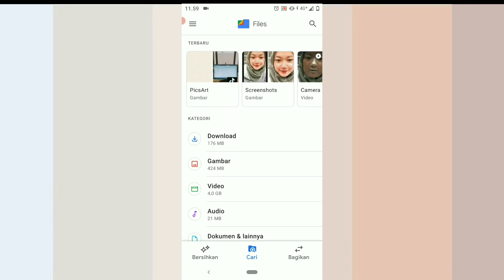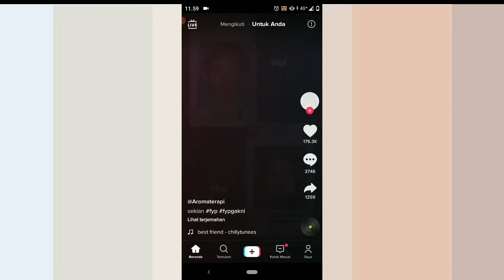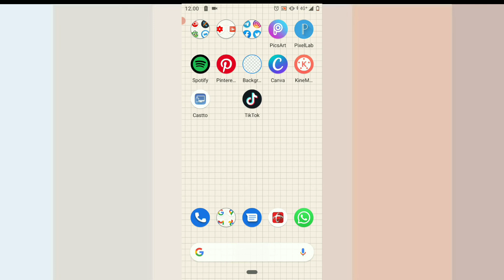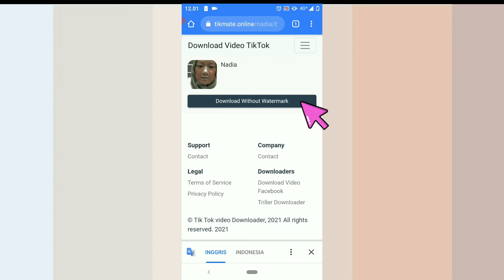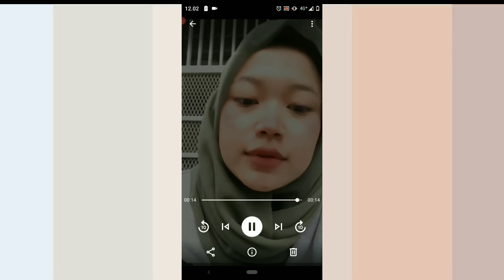CARA MENGHILANGKAN WATERMARK TIKTOK TANPA APLIKASI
HALLO.

Disini aku berbagi turorial cara menghapus watermark tiktok. Simak sampe beres yaaa